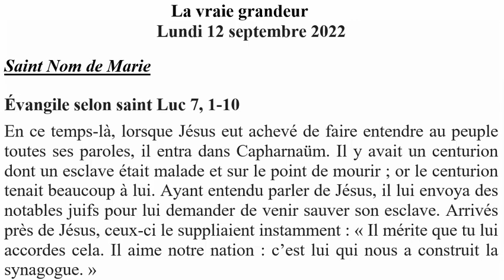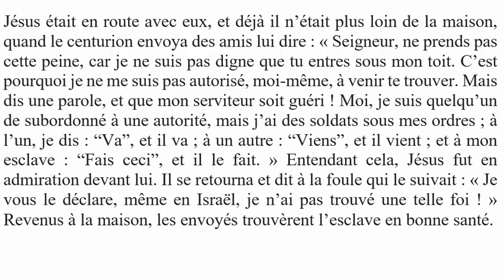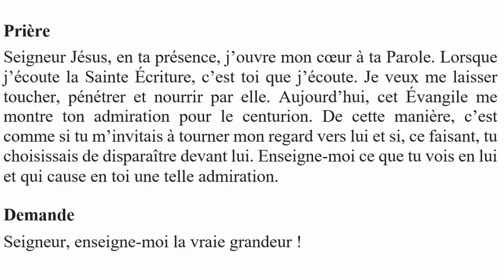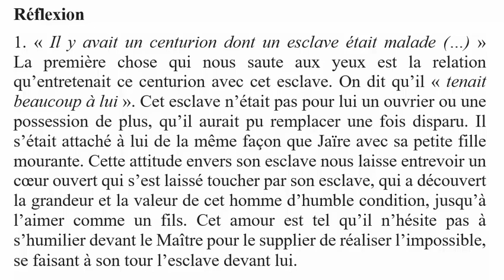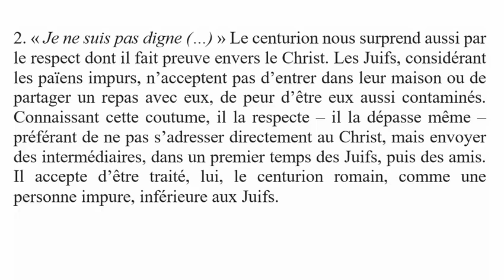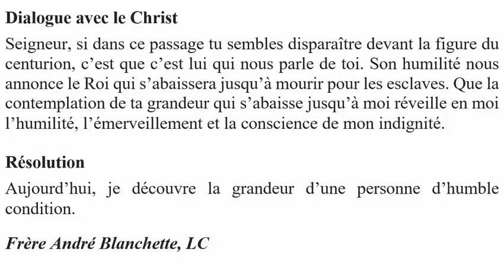La vraie grandeur - Lundi 12 septembre 2022 - Luc 7, 1-10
La vraie grandeur
Lundi 12 septembre 2022
Saint Nom de Marie
Évangile selon saint Luc 7, 1-10
En ce temps-là, lorsque Jésus eut achevé de faire entendre au peuple toutes ses paroles, il entra dans Capharnaüm. Il y avait un centurion dont un esclave était malade et sur le point de mourir ; or le centurion tenait beaucoup à lui. Ayant entendu parler de Jésus, il lui envoya des notables juifs pour lui demander de venir sauver son esclave. Arrivés près de Jésus, ceux-ci le suppliaient instamment : « Il mérite que tu lui accordes cela. Il aime notre nation : c’est lui qui nous a construit la synagogue. »
Jésus était en route avec eux, et déjà il n’était plus loin de la maison, quand le centurion envoya des amis lui dire : « Seigneur, ne prends pas cette peine, car je ne suis pas digne que tu entres sous mon toit. C’est pourquoi je ne me suis pas autorisé, moi-même, à venir te trouver. Mais dis une parole, et que mon serviteur soit guéri ! Moi, je suis quelqu’un de subordonné à une autorité, mais j’ai des soldats sous mes ordres ; à l’un, je dis : “Va”, et il va ; à un autre : “Viens”, et il vient ; et à mon esclave : “Fais ceci”, et il le fait. » Entendant cela, Jésus fut en admiration devant lui. Il se retourna et dit à la foule qui le suivait : « Je vous le déclare, même en Israël, je n’ai pas trouvé une telle foi ! » Revenus à la maison, les envoyés trouvèrent l’esclave en bonne santé.

Prière
Seigneur Jésus, en ta présence, j’ouvre mon cœur à ta Parole. Lorsque j’écoute la Sainte Écriture, c’est toi que j’écoute. Je veux me laisser toucher, pénétrer et nourrir par elle. Aujourd’hui, cet Évangile me montre ton admiration pour le centurion. De cette manière, c’est comme si tu m’invitais à tourner mon regard vers lui et si, ce faisant, tu choisissais de disparaître devant lui. Enseigne-moi ce que tu vois en lui et qui cause en toi une telle admiration.
Demande
Seigneur, enseigne-moi la vraie grandeur !
Réflexion
1. « Il y avait un centurion dont un esclave était malade (…) »
La première chose qui nous saute aux yeux est la relation qu’entretenait ce centurion avec cet esclave. On dit qu’il « tenait beaucoup à lui ». Cet esclave n’était pas pour lui un ouvrier ou une possession de plus, qu’il aurait pu remplacer une fois disparu. Il s’était attaché à lui de la même façon que Jaïre avec sa petite fille mourante. Cette attitude envers son esclave nous laisse entrevoir un cœur ouvert qui s’est laissé toucher par son esclave, qui a découvert la grandeur et la valeur de cet homme d’humble condition, jusqu’à l’aimer comme un fils. Cet amour est tel qu’il n’hésite pas à s’humilier devant le Maître pour le supplier de réaliser l’impossible, se faisant à son tour l’esclave devant lui.
2. « Je ne suis pas digne (…) » Le centurion nous surprend aussi par le respect dont il fait preuve envers le Christ. Les Juifs, considérant les païens impurs, n’acceptent pas d’entrer dans leur maison ou de partager un repas avec eux, de peur d’être eux aussi contaminés. Connaissant cette coutume, il la respecte – il la dépasse même – préférant de ne pas s’adresser directement au Christ, mais envoyer des intermédiaires, dans un premier temps des Juifs, puis des amis. Il accepte d’être traité, lui, le centurion romain, comme une personne impure, inférieure aux Juifs.
3. « Qui s’abaisse sera élevé » (Lc 14, 11).Nous découvrons ainsi, chez cet homme qui cause l’admiration de Jésus, un païen qui vit déjà selon l’Évangile. Bien qu’il détienne une autorité, il sait aussi s’abaisser, premièrement devant ses supérieurs militaires, mais aussi devant son esclave, devant les Juifs et finalement devant le Maître. Nous ne savons pas si c’est grâce à sa proximité avec son esclave que le centurion a appris à reconnaître que la vraie grandeur se cache dans l’abaissement. En effet, non seulement lui-même n’hésite pas à s’abaisser, mais c’est l’abaissement du Christ qui lui fait entrevoir la vraie grandeur de ce Maître. Justement, lorsque le Christ accepte sa supplication et se met en route vers sa maison, il redouble d’humilité et, comme rempli de pudeur, il proclame son indignité de le recevoir, allant jusqu’à percevoir que derrière cet homme se cache celui à qui même la maladie obéit
Dialogue avec le Christ
Seigneur, si dans ce passage tu sembles disparaître devant la figure du centurion, c’est que c’est lui qui nous parle de toi. Son humilité nous annonce le Roi qui s’abaissera jusqu’à mourir pour les esclaves. Que la contemplation de ta grandeur qui s’abaisse jusqu’à moi réveille en moi l’humilité, l’émerveillement et la conscience de mon indignité.
Résolution
Aujourd’hui, je découvre la grandeur d’une personne d’humble condition.
Frère André Blanchette, LC